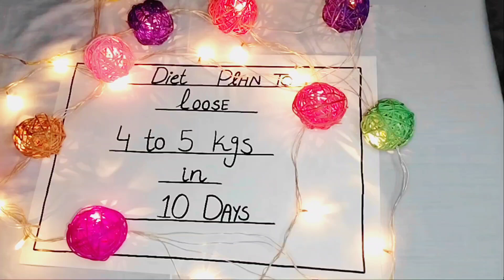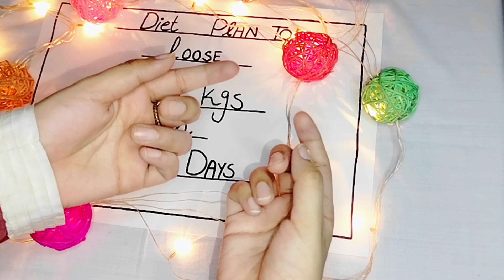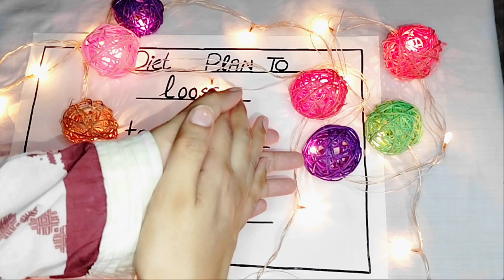How To Loose Weight Fast 5 kgs in 10 days - Full Day Healthy Diet Plan for Weight Loss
Are you eager to shed 5 kgs in just 10 days? Look no further! In this comprehensive YouTube video, our expert guide unveils a Full Day Healthy Diet Plan tailored for Weight Loss :

*Morning Kickstart:**
  - Basil seeds, bran, or multi-grain bread.
  - Protein-rich eggs and invigorating tea.

*Mid-Day Refresher:**
  - Reap the Benefits of Refreshing Lemongrass Water.
*Lunch Delight:**
  - Nutrient-packed black chickpeas and vibrant vegetable salad.
*Evening Nourishment:**
  - Indulge in a Sugar-Free Fruit Milkshake.
*Dinner Harmony:**
  - Half roti paired with a delectable curry.
*Glowing Skin Bonus:** Achieve Radiant Complexion Alongside Weight Loss.
* DRINK PLENTY OF WATER , TRY TO INCLUDE 20 TO 30 MINUTE WALK..SMILE AND BE HAPPY ALWAYS .
Timecodes :
0:00 - motivational
4:11 - breakfast diet plan
7:49 - snack
8:44 - salad
9:28 - milkshake
11:14 - dinner diet plan
12:32 - post dinner
13:40 - ending